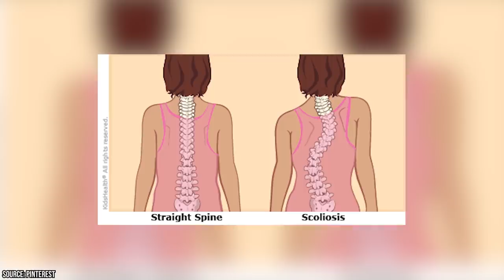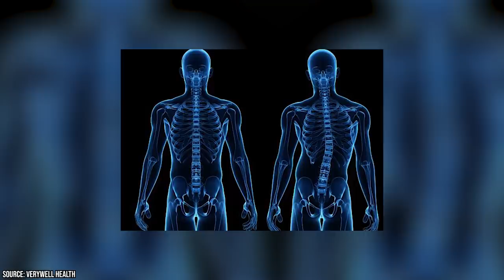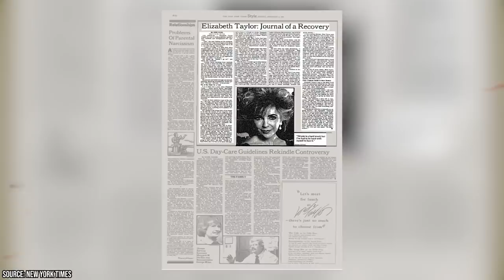The Devastating Health Issues That Killed Elizabeth Taylor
Few Hollywood stars are as iconic and with such a successful, long, and storied career in film and television as the irreplaceable Elizabeth Taylor. She first made a name for herself as a charismatic young horse rider on National Velvet. She was only 12 years old. From there, Taylor went on to become one of America’s most memorable sirens, as well as a highly accomplished, award-winning actor. In the 1940s and 1950s, she starred in blockbuster productions like Cleopatra and A Place in the Sun. Not only that, she managed to accumulate an impressive collection of eight husbands, had four children, and was the face of numerous charitable organizations.

But Elizabeth Taylor’s life wasn’t all sunshine and roses. Behind the scenes, she was plagued by health concerns. She was born with scoliosis, a debilitating disease that causes curvature of the spine. This was the cause of her lifelong back pain. And remember how her eyelashes always looked so incredibly lush? This was because Taylor had a rare genetic disease that caused her to grow an extra set of lashes. Sadly, the condition leads to ingrown hairs, and she had to undergo numerous surgeries to remove them. She fell off a horse during the filming of National Velvet and had to have spinal surgery. And when just a young woman, Taylor was almost left blind when a rusty splinter became embedded in her eye.

The enigmatic star was prone to respiratory infections, which at least three times in her life developed into life-threatening pneumonia. In the most severe case, in 1990, Elizabeth Taylor was hospitalized for weeks and had to be put on a ventilator to keep her breathing. Taylor has actually had over one hundred surgeries during her almost eight decades on this planet, including brain tumor removal and hip replacements. She even ended up in the Betty Ford Clinic a few times, where she was treated for drug and alcohol addiction. In fact, that’s where she met her seventh husband, construction worker Larry Fortensky.